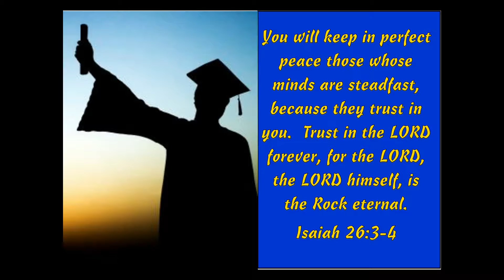Kyle Withers Slideshow 2